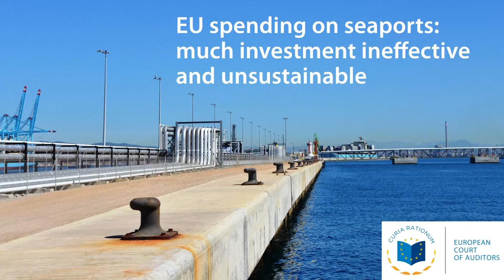Auditors’ report on EU spending on seaports: Much investment ineffective and unsustainable